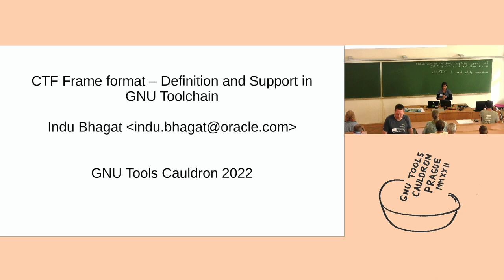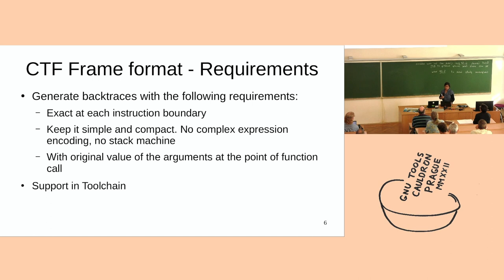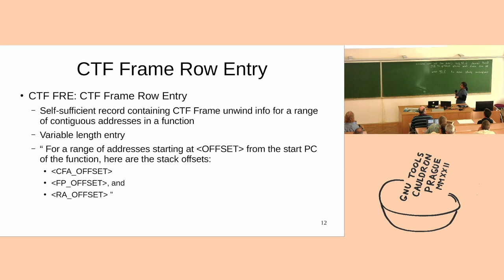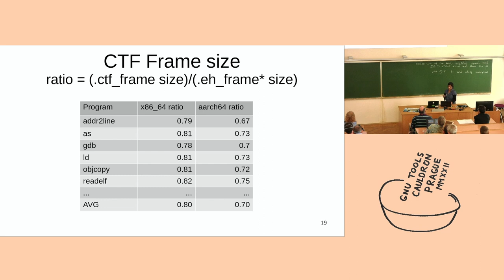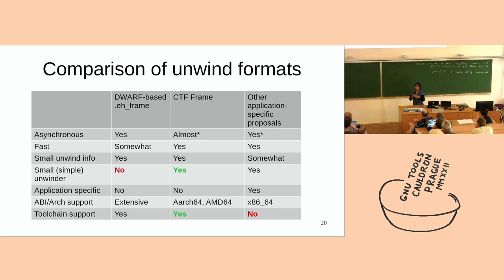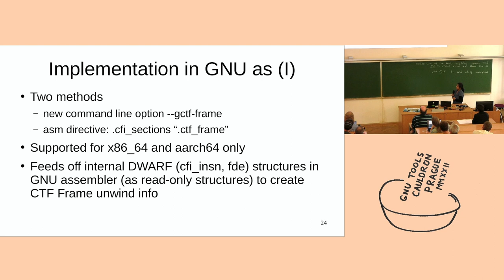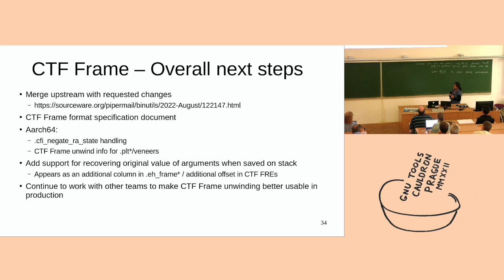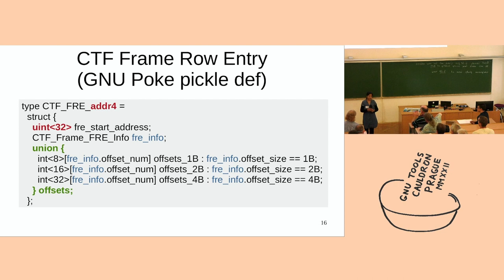CTF Frame format support in the GNU Toolchain - GNU Tools Cauldron 2022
Presented by Indu Bhagat at GNU Tools Cauldron 2022